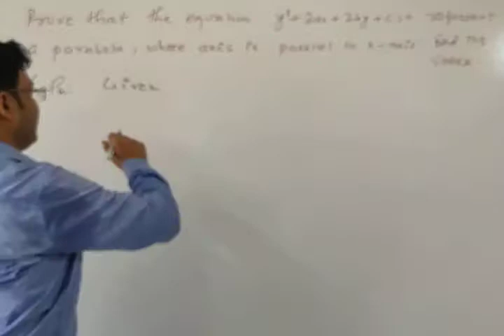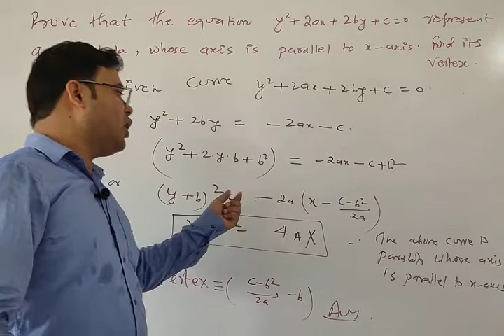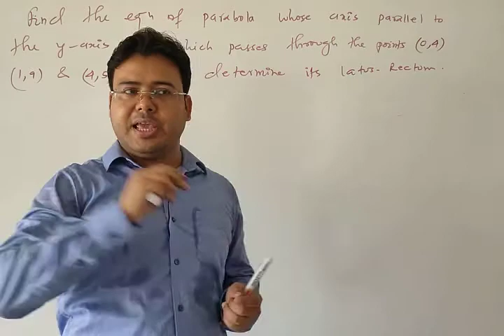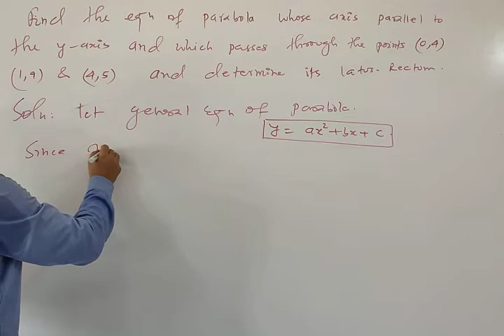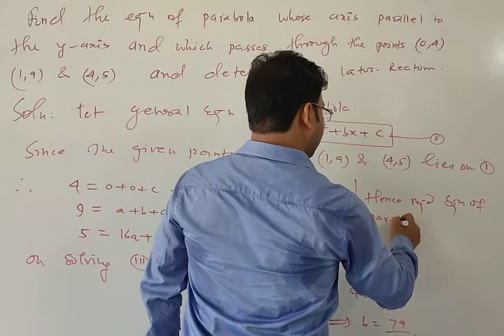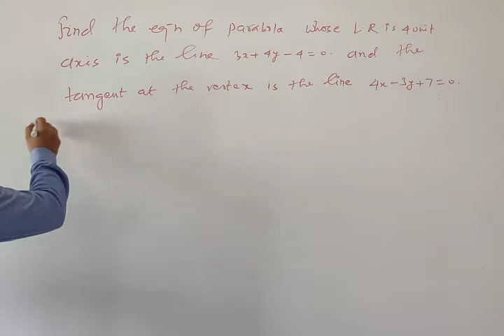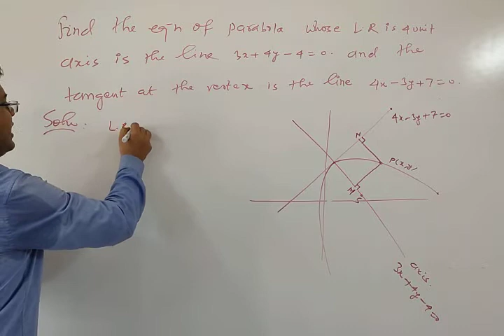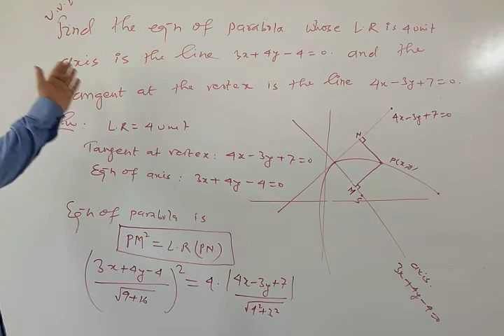LECTURE:8{ VERY INTERESTING PROBLEMS OF PARABOLA}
Very interesting conceptual questions